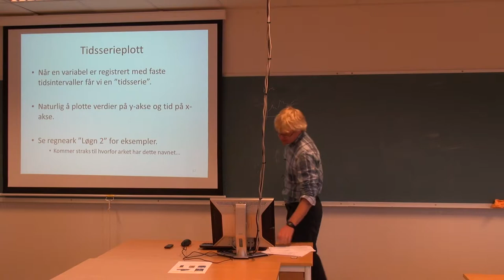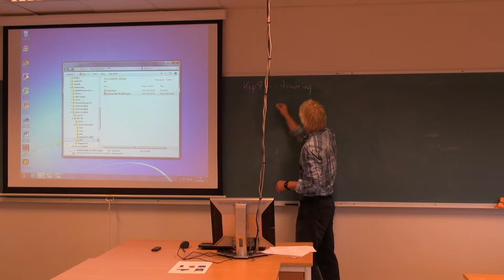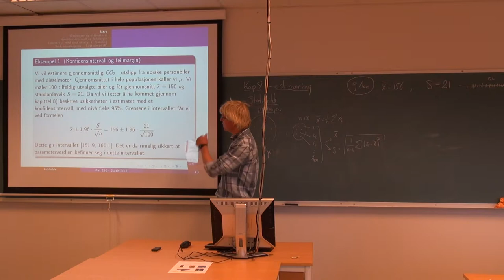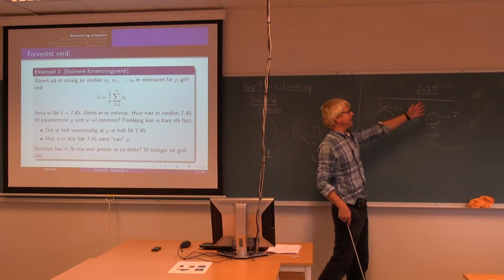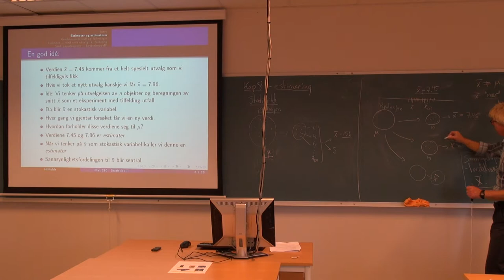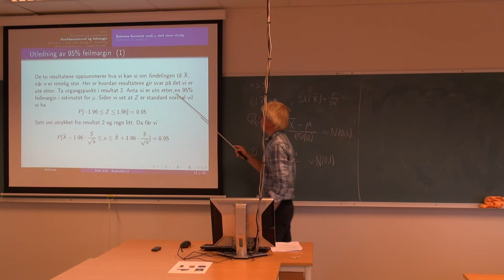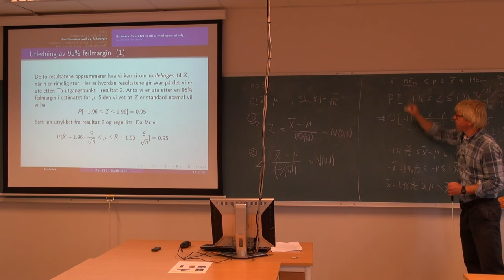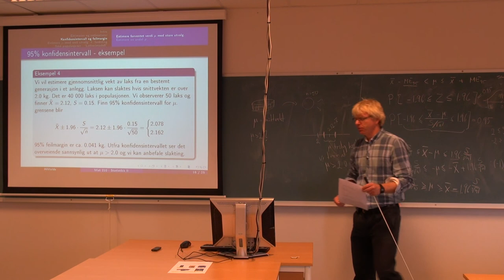106 Forelesning MAT210, (11. sept. 2013)